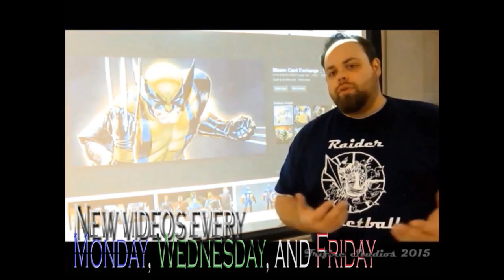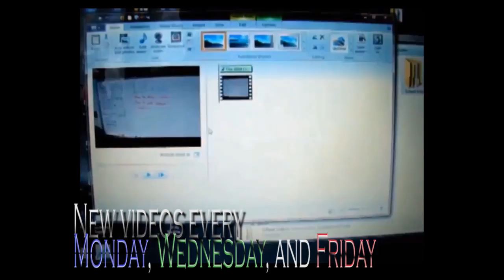Philosophy on Education by Trifire Studios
Need help with art, education, teaching, or anything that you might come across at a school.  Watch a few videos and leave and few comments and I'm sure that you will find a solution to one of those issues.

Category
Education